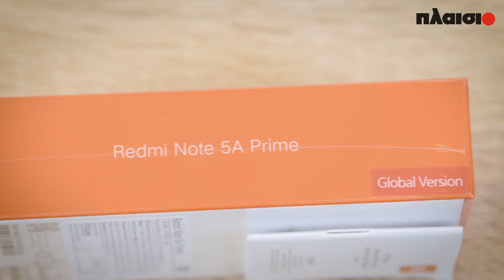Xiaomi Redmi Note 5A Prime Unboxing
Xiaomi Redmi Note 5A Prime, η αποκάλυψη! Έφτασε επιτέλους η στιγμή που το πήραμε στα χέρια μας! Με Ultra Thin σχεδιασμό, 8πύρηνο επεξεργαστή Qualcomm® Snapdragon™, 3GB RAM για να τρέχει… κυριολεκτικά και μπροστινή κάμερα 16MP για εντυπωσιακές selfie! Τσέκαρε το εδώ